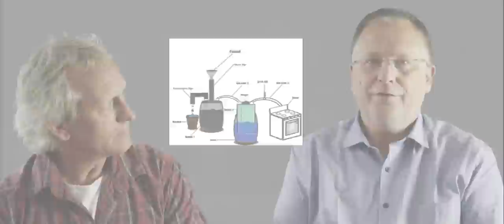Native Power, hilft im Himalaya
Die Gesundheit nachhaltig verbessern, den Raubbau an Holz verhindern, Energie besser nutzen und durch Humus den Bodenaufbau zu betreiben ist das Ziel. Das wird alles mit lokalen Materialien und Arbeitskräften erreicht und die "Hilfe zur Selbsthilfe" ist sicher gestellt.

Das tibetisch buddhistische Kloster Geyje Norling, auf einer Höhe von 1500 m gelegen im indischen Himalaya, ist nicht nur für religiöse Arbeit zuständig, sondern unterstützt aktiv die Dorfbewohner der gesamten Region, mit mobiler ärztlicher Versorgung, Schule und Krankenhaus.

Offene Feuer verursachen schwere Lungenschäden bei Frauen und Kindern. Hinzu kommen Rheuma, Gicht und Unterleibserkrankungen, verursacht durch lange Meditationen auf kalten Steinböden. Die von Native Power in den 5 Workshops weitergegebenen Methoden bringen sowohl Wärme als auch Kompost zum nachhaltigen Bodenaufbau in die Region.

Das Projekt findet im Vorfeld einer großen religiösen Veranstaltung im November statt. Es werden über 3000 Teilnehmer erwartet. Zu diesem Anlass soll die Methoden der Öffentlichkeit und der Regionalverwaltung vorgestellt werden.

Die 5 Methoden sind leicht erlernbar:
Der Biomeiler liefert bis zu 70 Grad Wärme, wenn er mit Hühnermist und holzigem Grünschnitt aufgesetzt wird. Die Wärme ist für Trinkwasser und Fußbodenheizung.
Die kleine Biogasanlage wird für einen Stromerzeuger Gas produzieren, der zuverlässig Licht liefert.

Der Holzgasofen verbraucht nur 1kg Holz im Gegensatz zu 5kg Holz bei offenem Feuer und hat kaum Rauch.
Die Kochkiste ist gut wärmegedämmt und lässt kurz angekochte Speisen in wenigen Stunden fertiggaren.

Die Komposttee-Aufbereitung verlängert den hochwertigen Kompost aus dem Biomeiler und der Biogasanlage und kann so große Flächen düngen.

Der Workshop zum Aufbau des Biomeilers ist in 2 Tagen realisiert, nach 5 Tagen gibt es warmes Wasser. Die Biogasanlage ist in 2 Tagen erstellt, nach 20 Tagen steht Gas zur Verfügung. Der Holzgasofen ist bereits an einem Tag gebaut und einsatzbereit. Die Kochkiste ist leicht herzustellen und innerhalb eines Tages zu benutzen. Das Team ist in der Lage in der kurzen Zeit die Methoden zur Energiegewinnung und Einsparung, sowie der Bodenkultivierung weiter zu geben.

Das Projekt wird gezielt von einem Profi-Filmteam begleitet, um die Vorgehensweise und Resultate festzuhalten. Ohne das Filmteam ist eine nachhaltige Weitergabe der Methoden an andere Dörfer nicht sichergestellt.

Projekte ohne Film sind nur von lokaler Bedeutung, wir geben CD´s weiter so ist für eine anschauliche Verbreitung gesorgt.
Für die Gebrauchsanweisungen suchen wir noch einen Zeichner.

Native Power bedankt sich bei den Spendern, über diese Plattform dürfen keine Geschenke als Gegenleistung angeboten werden. Siehe hierzu